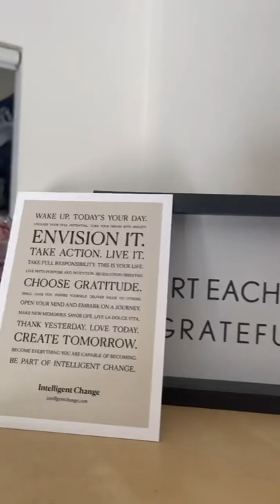Tuesday Vlog ❤️‍🔥selfcare